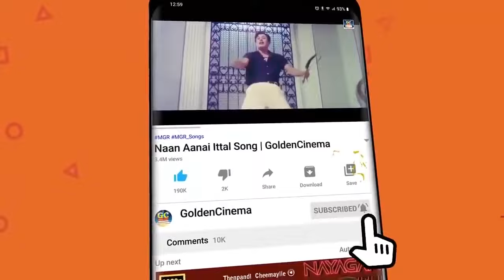கேட்டதும் அழவைக்கும் கண்ணதாசன் சோக பாடல்கள்| Kannadasan Soga Padalkal | HD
00:09 - நெஞ்சம் மறப்பதில்லை
04:28 - நினைக்க தெரிந்த மனமே
08:53 - உன் கண்ணில் நீர்
12:45 - அவனுக்கென்ன

ShortFilms
Dubsmash
Special Programs
Events
Movie News